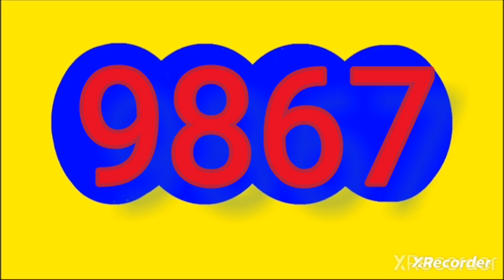Resultado fantastica dia de hoy martes 3 de septiembre del 2024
RESULTADOS SORTEOS DE LOTERIAS Y CHANCES del martes 3 de septiembre del 2024